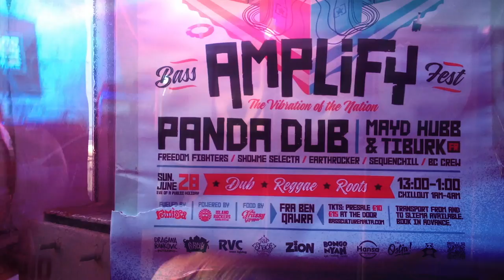Tiburk live at Amplify Malta, 2015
Tiburk live at Amplify Malta, 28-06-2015 (Bass Culture)